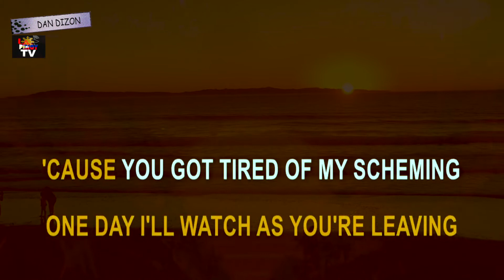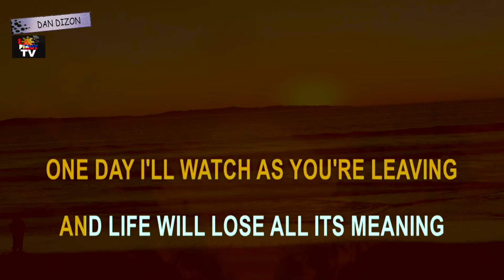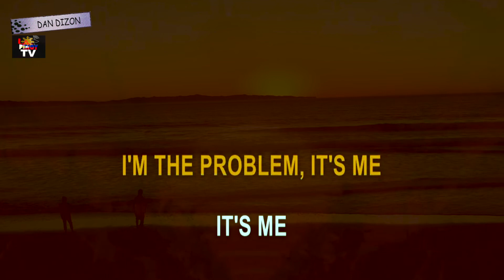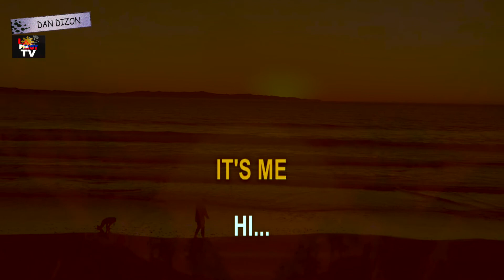ANTI-HERO - Taylor Swift / Karaoke With Lyrics / Minus One , Instrumental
Enjoy and Let's  have Fun, Thank you for supporting to my channel.